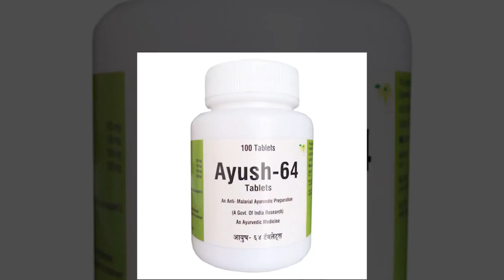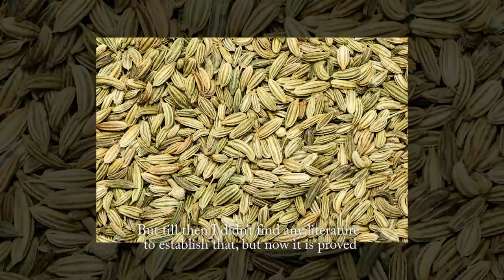In Memory of the Master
In Memory of the Master - Recall yourself and think about your Masters